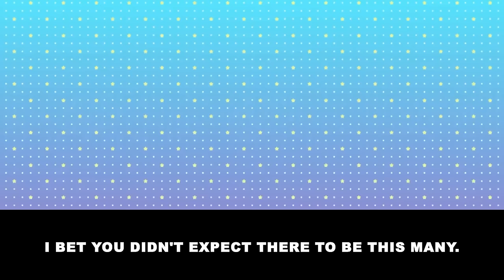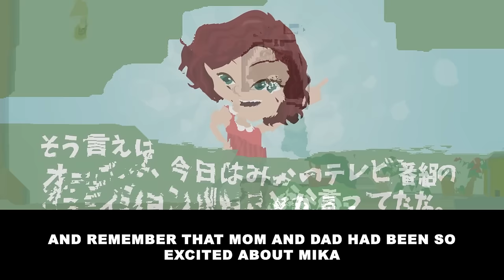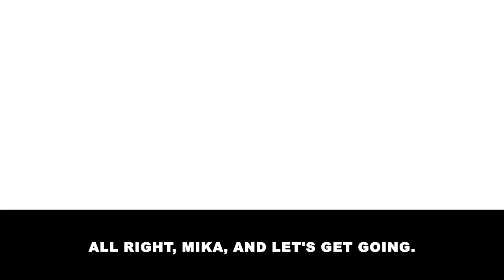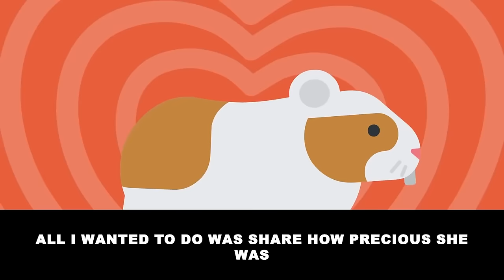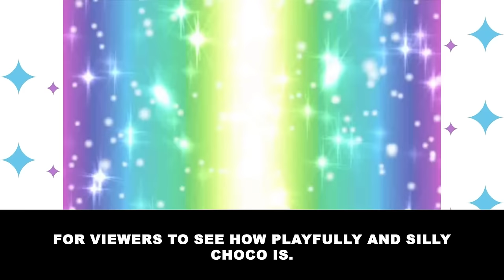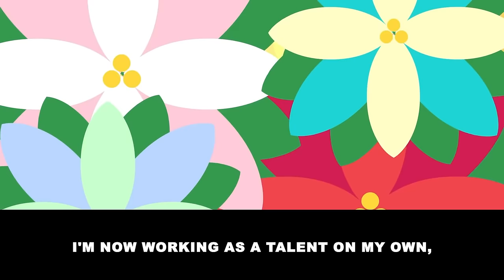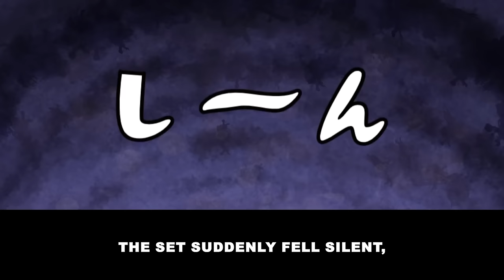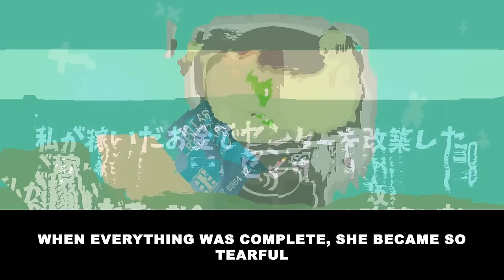My family kicked me out of the house when I was a child… [Text + Animation]